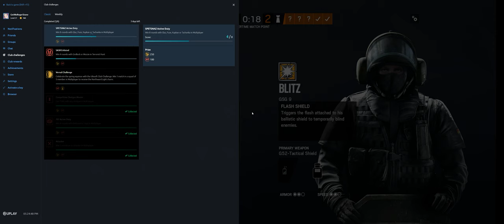Rainbow Six Siege + Part 3444 + Favela TDM Bomb + Burnt Horizon pcgaming crew